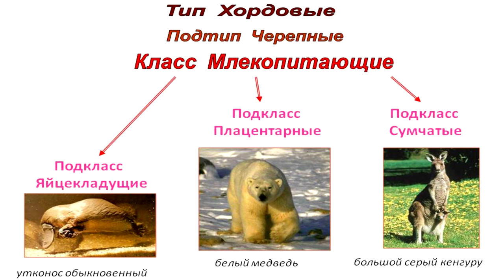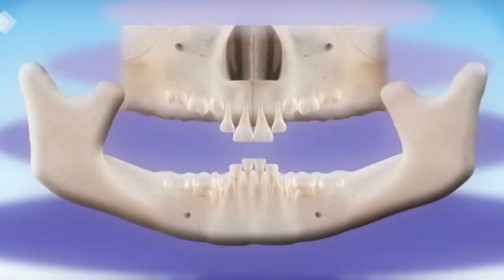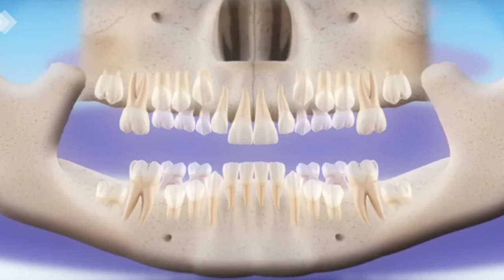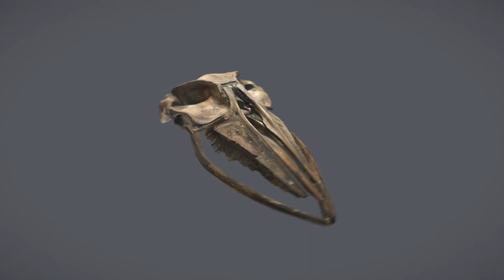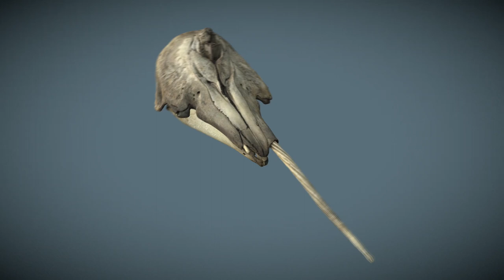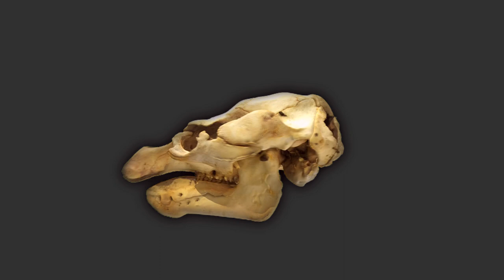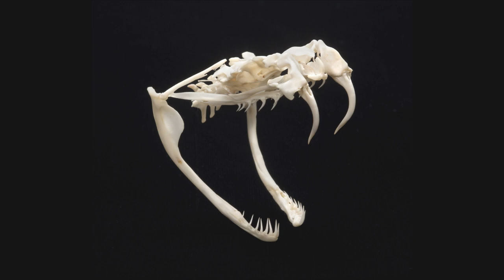У кого бывают молочные зубы? Самые необычные зубы животных. Наталья Носова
Мы знаем по личному опыту, как порой мучительно прорезываются зубы. Так может лучше, чтобы младенец сразу появлялся на свет с полным комплектом постоянных зубов? Почему это невозможно? С другой стороны, есть животные, у которых зубы меняются многократно в течение жизни.  А есть и такие, кому приходится всю жизнь обходиться без зубов. О самых необычных зубах и самых зубастых животных рассказывает заведующая сектором работы со школьниками Дарвиновского музея Наталья Носова.

The Edna Lawrence Nature Lab at Rhode Island School of Design череп муравьеда,